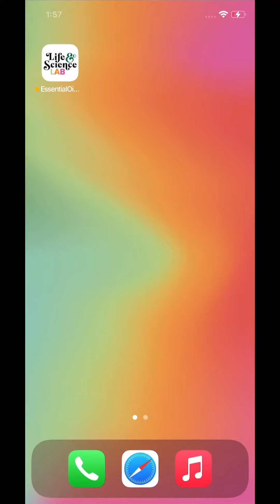3. Where to Find eBooks for purchase on the mylsp.com Website - for reading in The L&SP LAB App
Get the NEW L&SP Lab App (Essential Oil Educational Ref App) from Life & Science Publishing! Learn where to find the ebooks on the mylsp.com website.

Life & Science Publishing
"YOUR health IS OUR BUSINESS!"